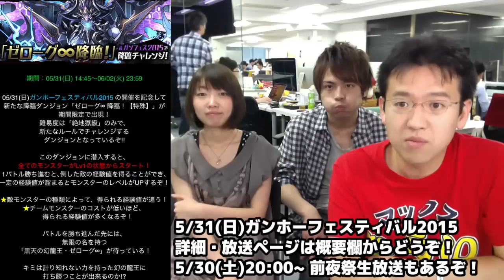【パズドラ】5/31 ゼローグ∞降臨！BOX紹介、パーティ相談、ガチャ17連！【5/31(日) ガンフェス2015】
▼放送ページはこちら！
2015/05/31(日) 開演:09:00
※降臨戦は14時頃から放送予定！

▼前夜祭 放送ページはこちら！
2015/05/30(土) 20:00~
※むらいとコスケが会場でわいわい！？

iPhoneの方...
Androidの方...

関連リンク
▼AppBank
▼パズドラ攻略アプリ
iPhoneの方...
Androidの方...
▼パズドラ屋アプリ
iPhoneの方...
Androidの方...
▼モンスト攻略アプリ
iPhoneの方...
Androidの方...